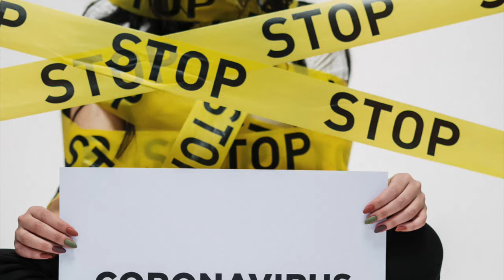Covid and Our Community- Caitlin